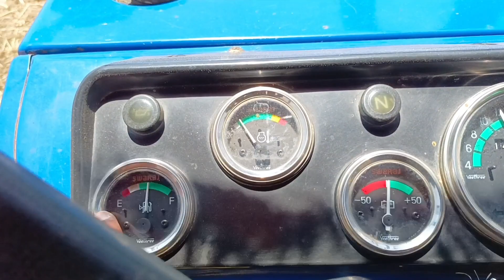Village vlog | गेहूं की दौड़ी ब्लॉग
Village vlog | गेहूं की दौड़ी ब्लॉग | surilavlog @Pramodvlog @pramodkr537 @PragatiVermaaShorts

gehu ki katai vlog
gehu ki katai
vlog,gehun ki katai
gehun katai vlog
daily vlogs
vlogs
gehun katai vlogs
gehun katai vlog video
gehu katai vlog
daily vlog
gehun katai vlogs video
gehun katai vlog video youtube
gehu ki katai comedy
gao me gehu katai vlog
village gehu katai vlog
gehu katai comedy
gehu katai ka video
gehu katai chotu dada
gehun kataai
gehun vlog
gehu katai fanny stutus
nathhu ki gehun katai